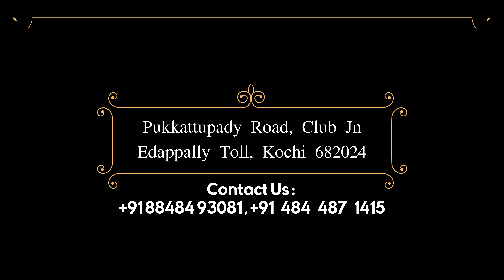Zamorin Decor Kochi/Home Decor Products/Home furnishing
Enjoy Home Decor Shopping With Zamorin Decor
Unique & Handmade Products
Edappally, Kochi